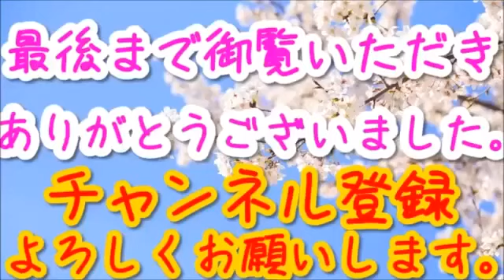【櫻井よしこ】現実になりつつある、中国の尖閣上陸